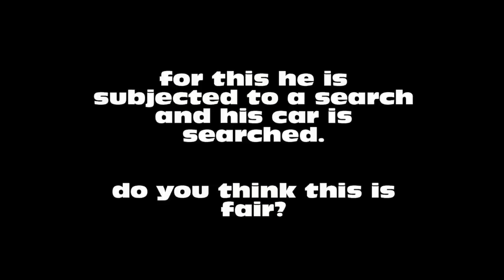The Love Police - It's Illegal to be in a Hurry These Days [MIRROR]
CREDITS: Uploaded by cveitch on 30 Jul 2009

a short and simple little clip where the police are shown to use any excuse to try and retrieve something from the poor man

Crime was running towards his car.